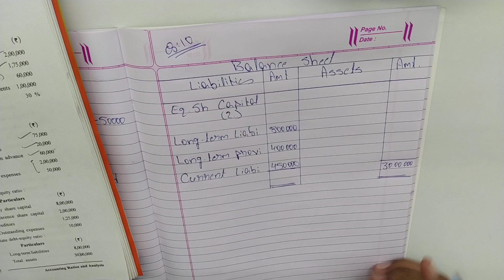#7 Accounting Ratios and Analysis 12th Std GSEB | Gujarat Board 12th | 12th by Amar Sir | Part 2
# Accounting Ratios and Analysis | Accountancy | 12th Gujarat Board | Gseb Accountancy 12th |
std 12 Account , std 12 ch 5 Account gseb,std 12 ch 4 Account part 2,standard 12 Account chapter 5,standard 12,class 12 Accountancy ,class 12 Accountancy chapter 5,class 12 Accountancy Accounting Ratios and Analysis , Accounting Ratios and Analysis in Accountancy class 12 , std.12 , std12th , 12th gseb , 12thcommerce ,12th Gujarat board , class12commerce , class12_Account_gseb , class_12_Accountancy , std-12 textbook solution , # Accounting Ratios and Analysis _std12 , class12 ch5 Accounting Ratios and Analysis, amar tuition classes , amar sir, commerce wala

Auda Market,
Opp. Shikarpuri Sweets,
Sardarnagar,
Ahmedabad.

Following chapters are available:
Statistics:
Part - 1

Accounts:
Part - 1
Chapter 1 Introduction to Partnership
Chapter 2 Final Account

Part - 2
Chapter 1 Share Capital Transaction
Chapter 2 Accounting for Debentures

# accountingratiosandanalysis,